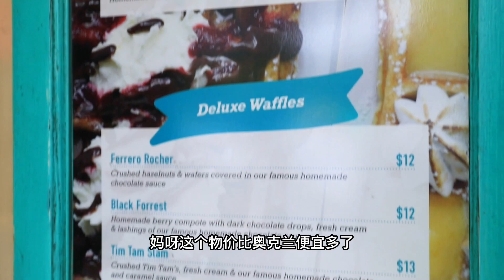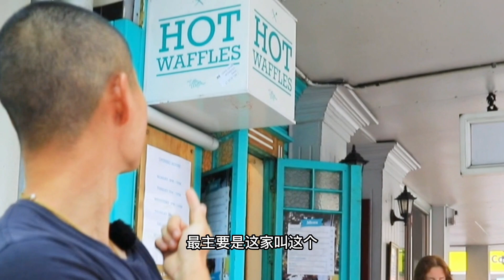惠灵顿这家华夫饼到底有多好吃？100分满足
在惠灵顿市中心，有一家小小的华夫饼店，名为The Little Waffle Shop。这里的华夫饼是现烤的，口感酥脆，外层金黄，内层柔软，每一口都能感受到烤制的温度，味道十分美妙。

华夫饼是一种源自比利时的传统点心，由两块薄脆的饼干夹心而成。惠灵顿华夫饼店的华夫饼有着薄脆的外壳和柔软的内层，现烤后的饼干香气四溢，口感十分美妙。

而华夫饼店的奶油调料盒果酱更是华夫饼的绝佳搭档。奶油香浓醇厚，果酱则酸甜可口，完美地平衡了饼干的甜度和油腻感。让人一吃难忘，欲罢不能！

此外，惠灵顿华夫饼店还提供了多种口味的华夫饼，每一款都有着独特的风味和口感，让人惊喜不断。

总的来说，惠灵顿华夫饼店是一家让人无法抗拒的现烤华夫饼店。无论你是在享用美味的糕点，还是在和朋友聚会，这里都是你的不二选择。所以，快来惠灵顿华夫饼店尝尝这些美味的华夫饼，一定会让你回味无穷！